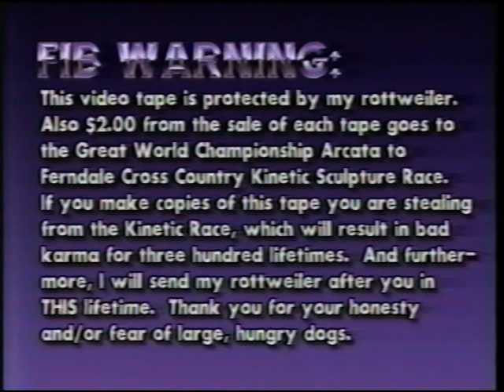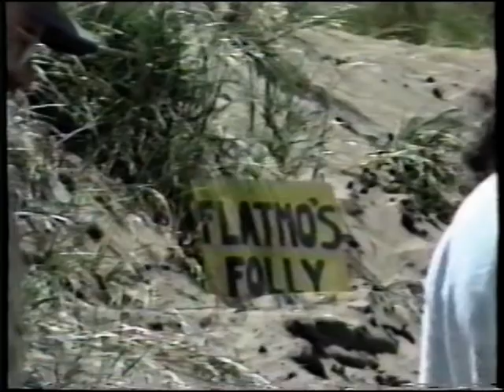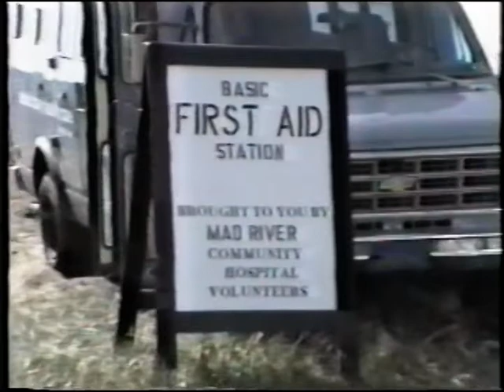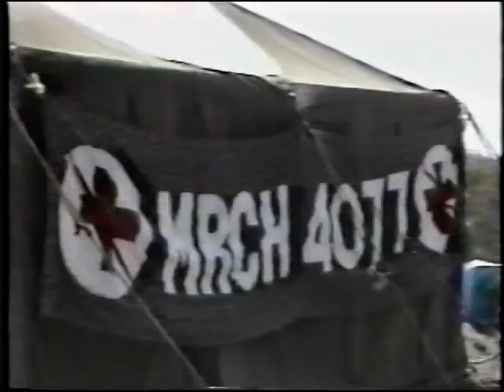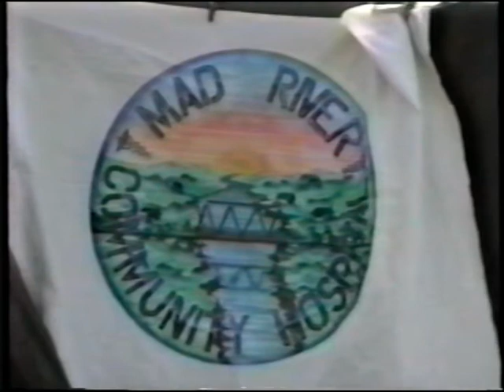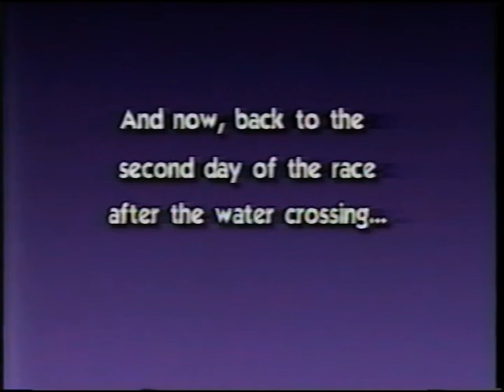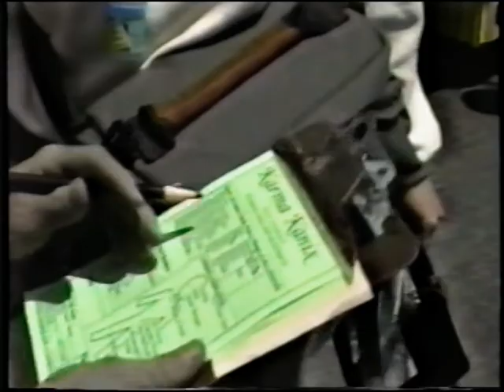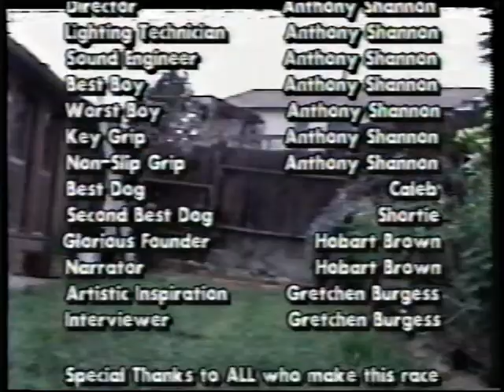1990 Kinetic Sculpture Race [Anthony Shannon] [VHS]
Digitized from VHS, 2022 | From the Museum Archives, 2022 | Created by Anthony Shannon, 1990